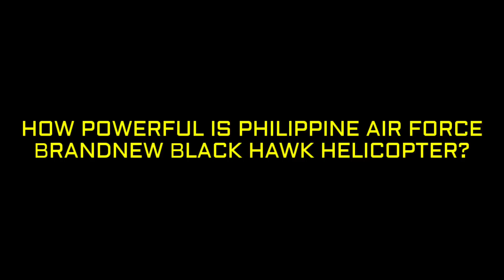How powerful is Philippine Brandnew BlackHawk Helicopter?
Channel partner:
Build the PH MC
aerialTV
fur hops PH